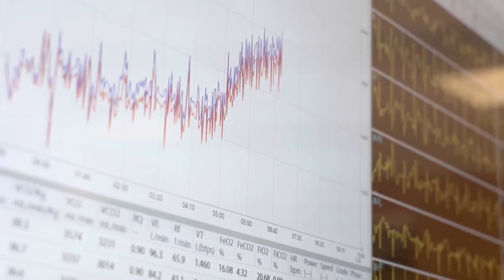AllDIN Performance Testing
The Paladins collaboration with Furman's Health Science department provides us with precise performance assessments! Utilizing DXA for body composition and VO2 Max testing for cardiovascular fitness ensures the DINS can track exactly how to reach peak performance.